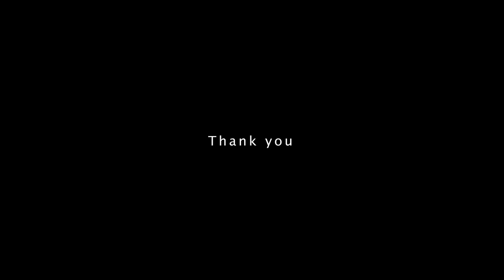Death Head Hawk moth 3d model: maya passes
Final passes show of the VFX project